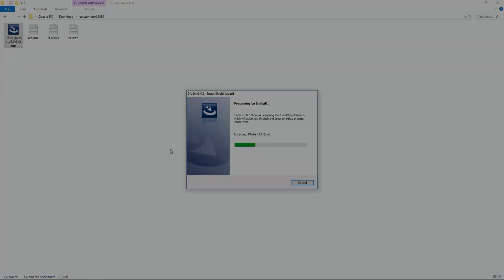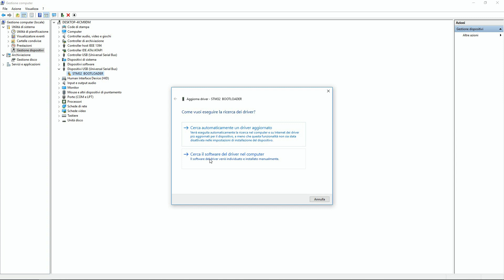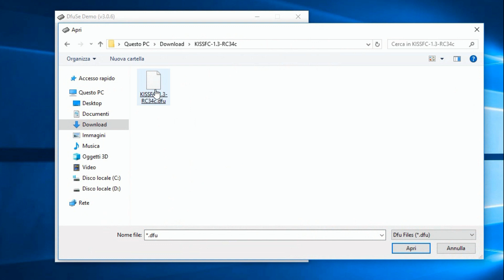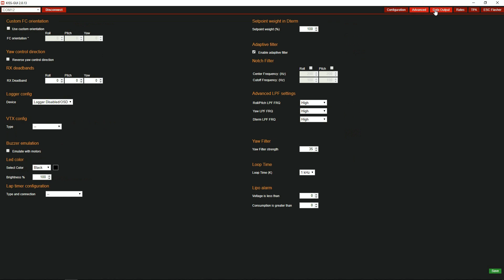KISS IFLIGHT AIO - Firmware Upgrade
💥 Link 💥